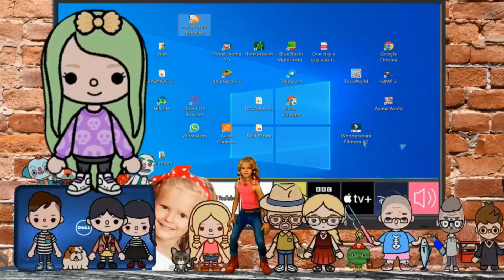🙏Comment ❤️👌or👎🩶NEW SUPER SECRETS in AVATAR WORLD 😻 Pets Update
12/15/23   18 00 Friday